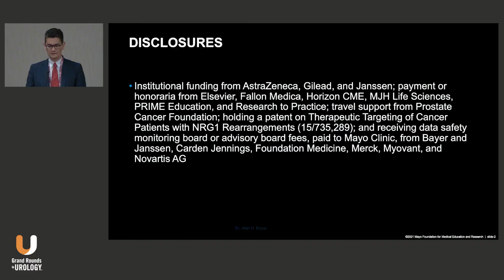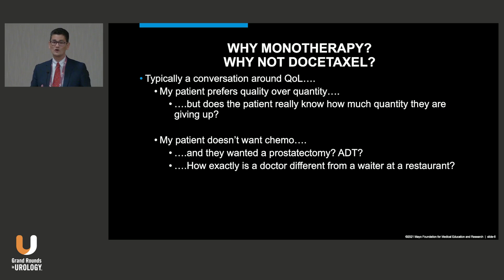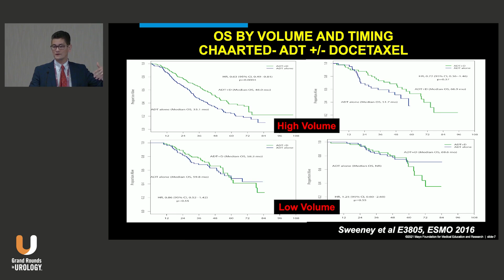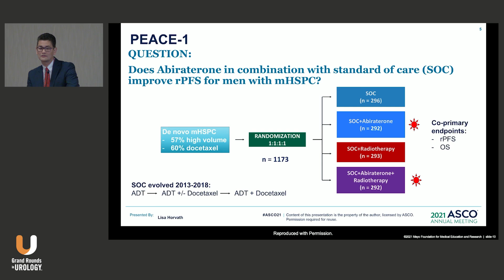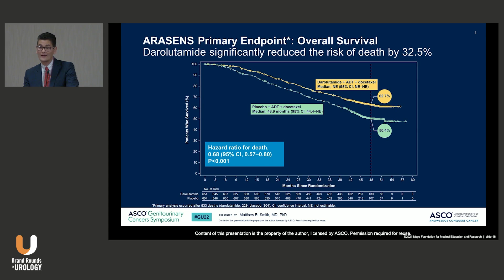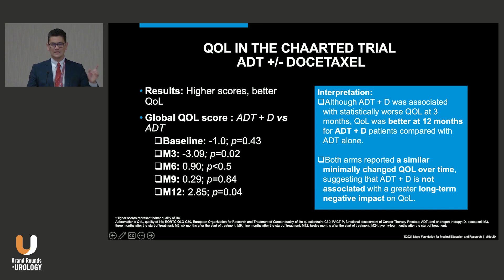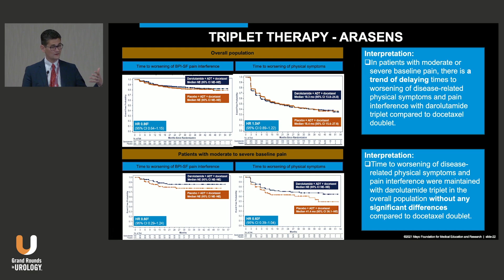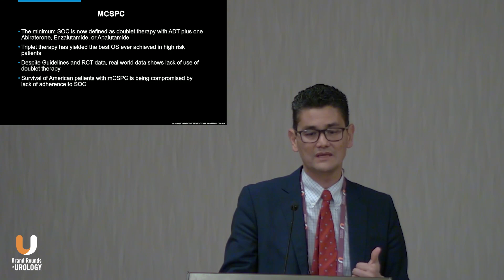Management of mHSPC-Singlets and Doublets and Triplets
Alan H. Bryce, MD, addresses metastatic hormone-sensitive prostate cancer (mHSPC), focusing on singlet, doublet, and triplet therapies.